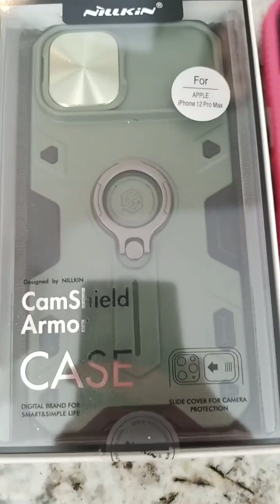Lucy Lu the Ravager!!